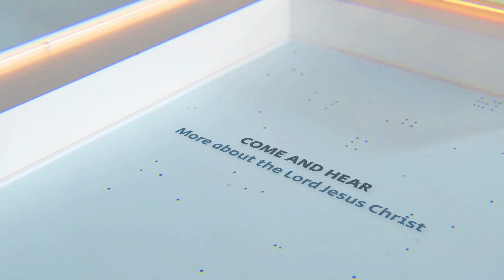FEED MY SHEEP: Ep 16 — John 1:14, Introduction [ENGLISH]